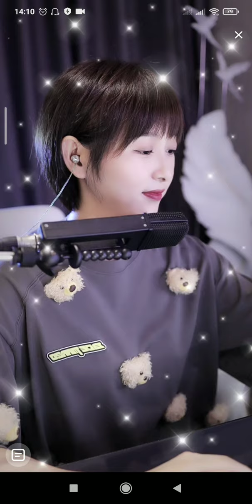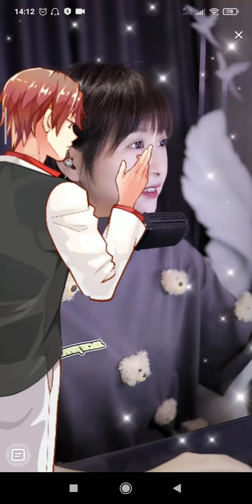梁红-小手冰凉 15/8/22